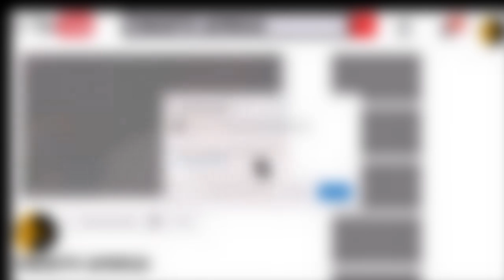LIZ DA SILVA, REGINA, CHUKWU AND OTHERS SHOWS THEIR DANCING SKILL...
LIZ DA SILVA REGINA, CHUCKU AND OTHERS SHOWS THEIR DANCING STEP @ OCCASION Face tv Africa Face tv Africa Facetv Africa Face tv AFrica Facetv Africa Facetv Africa and Music face: Real Indigenous Nigerian Music. We profile top performance, top rated Nigerian musicians, legends, events, video musicals and we dish them out to you from a Nigerian point of view.